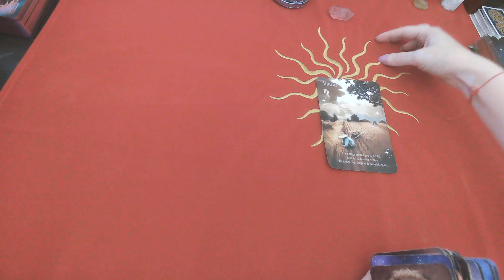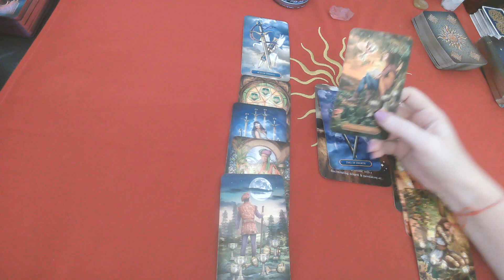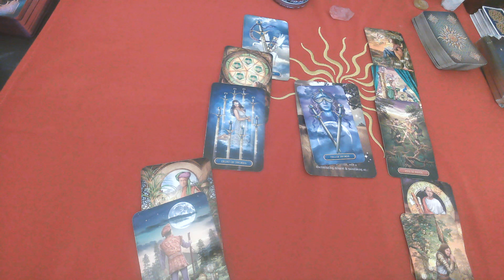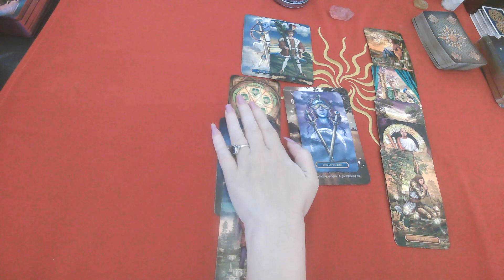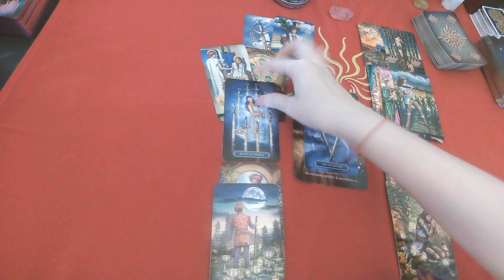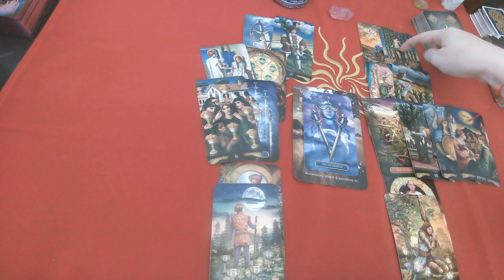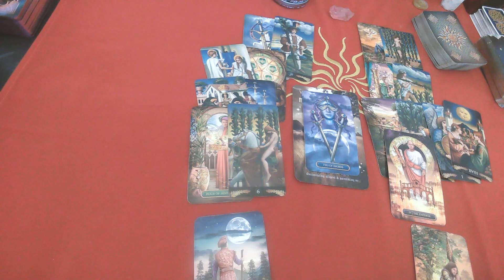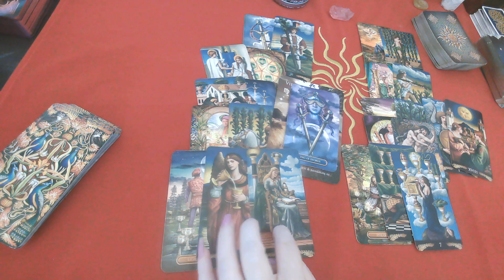VIRGO: JUNE 2021 "WHO LEFT WHO OUT IN THE COLD" A LOT OF REGRETS!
HOW YOUR PERSON FEELS TOWARD YOU?
$15 monthly subscription to access all monthly Extended:
Weekly Love Readings
Horoscope Spreads (MONTHLY READINGS)
How you mirror each other
The link below includes extended videos:

NO PERSONAL READINGS AT THIS TIME PLEASE!